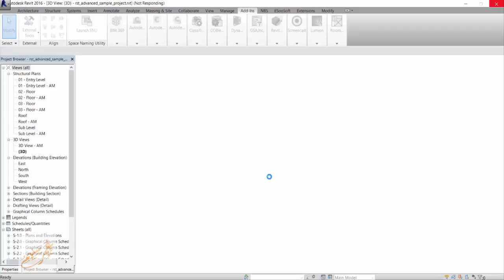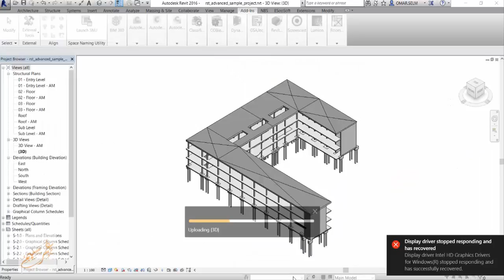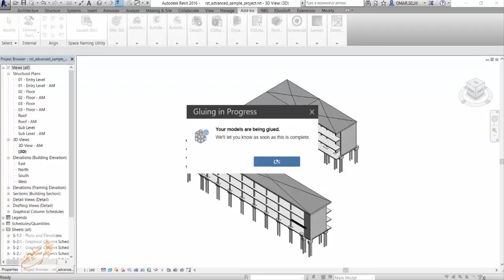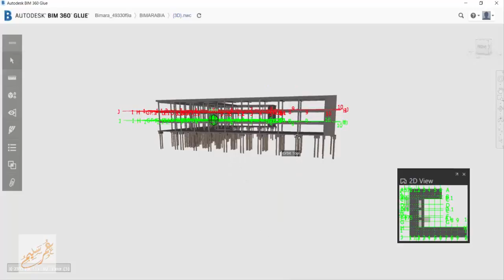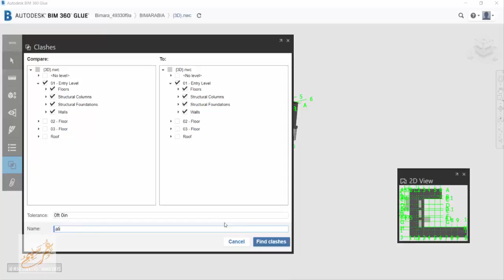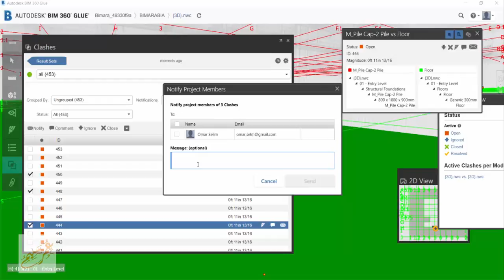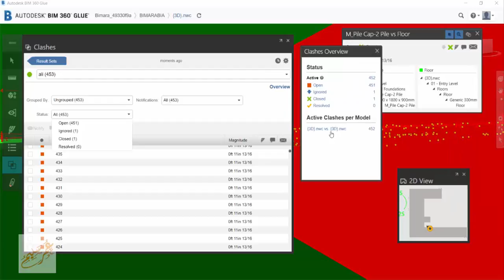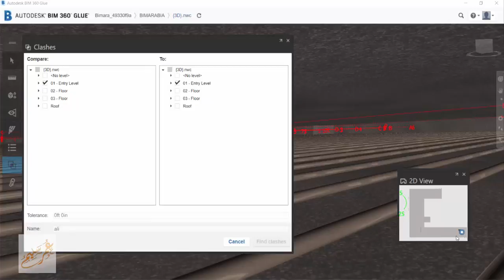bim 360 4 upload models